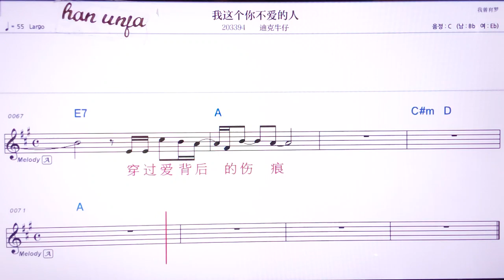💖워쩌꺼니부아이더런/디커뉴자이 👍MR,노래방, 악보, 코드,Karaoke With Sheet Music